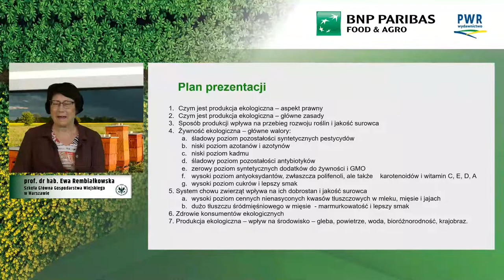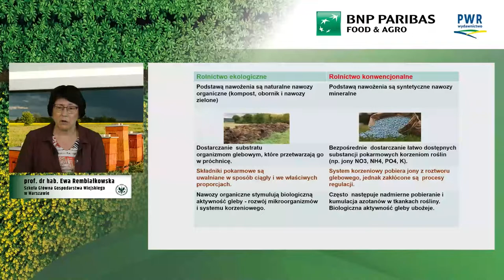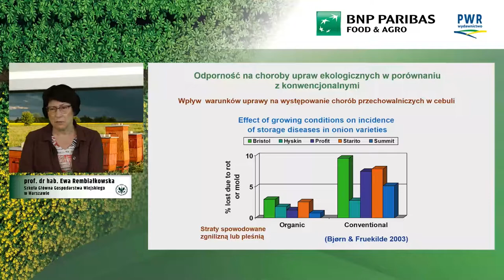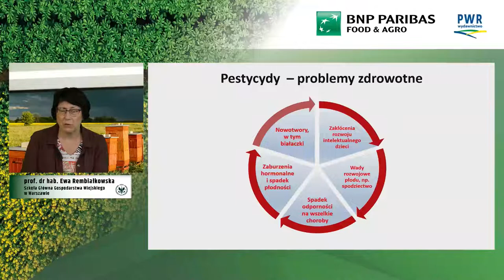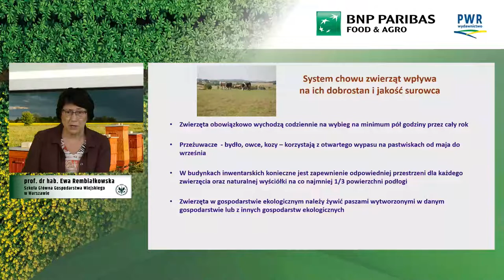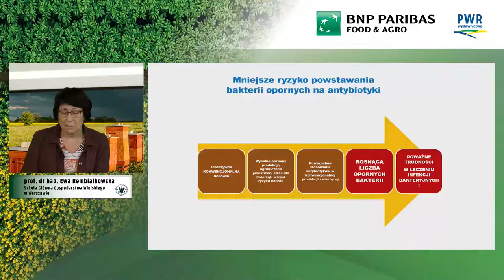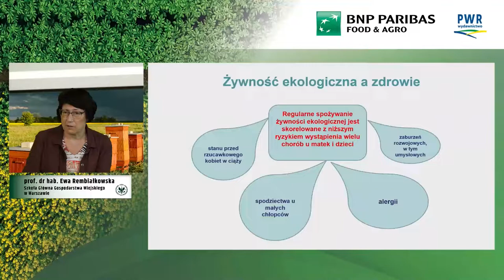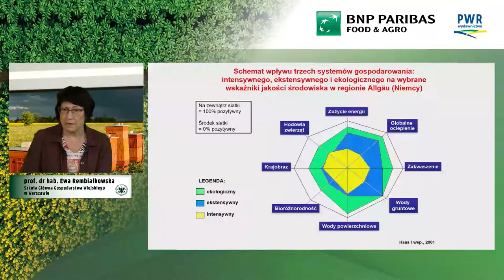Żywność ekologiczna – jak wpływa na zdrowie ludzi i środowiska?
W czasie webinarium pn. „Rolnictwo ekologiczne - szansa na konkurencyjność i zdrowie konsumentów”, organizowanym przez Polskie Wydawnictwo Rolnicze, poruszono m.in. temat żywności ekologicznej. Czy żywność ekologiczna jest zdrowsza, a także jak wpływa na zdrowie ludzi i środowiska? Jak są zalety spożywania żywności ekologicznej wyjaśniła prof. dr hab. Ewa Rembiałkowska ze Szkoły Głównej Gospodarstwa Wiejskiego w Warszawie. Bank BNP Paribas był partnerem wydarzenia.